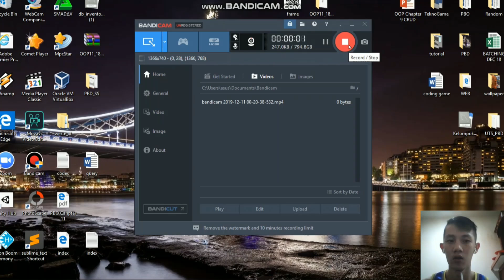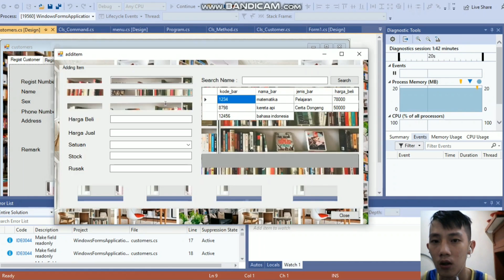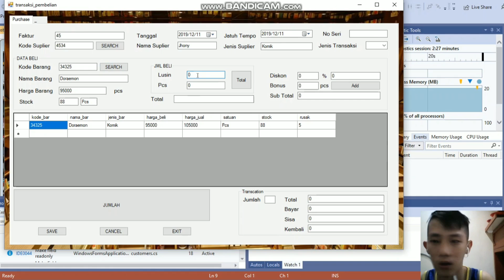20191 - OOP 3SIMD - Rental Library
Dear All bantu Vote ya untuk tugas akhir expo matakuliah Pemrograman Berorientasi Objek, jika aplikasi nya bagus tolong like dan jika menurut anda kurang bagus dan banyak yang perlu di perbaiki di unlike,
bantu juga memberikan komentar yang membangun untuk lebih baik lagi, vote sampai tanggal 18 Desember 2019.
untuk nilai publikasi 10 %.

Terimakasih atas waktu anda,
1. Jennifer (1831003)
2. Delfiyanto (1831191)
3. Djoko Sumaryono (1831008)